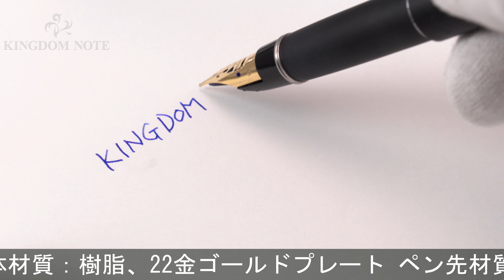PILOT パイロット 万年筆 カスタム グランディ 22KAGM 細字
多少のスレ･小キズ、インク汚れ等みられますが総じて程度良好。1970年代。CON-20、CON-40のコンバーターをご使用頂けます。

本体材質：樹脂、22金ゴールドプレート
ペン先材質：18金
字幅：細字
機構：カートリッジ、コンバーター両用式
全長：約159mm (筆記時)
胴軸径：約12mm
キャップ径：約13mm (クリップ除く)
最大径：約16mm (クリップ含む)
重さ：約22g
付属品：コンバーター